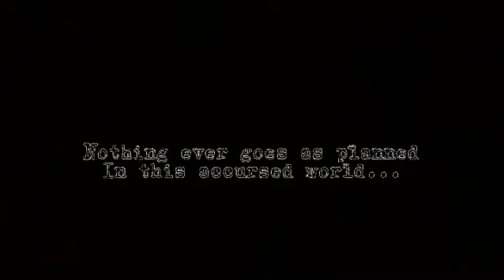Eye Mode Anime😈 11 Attitude Video 11